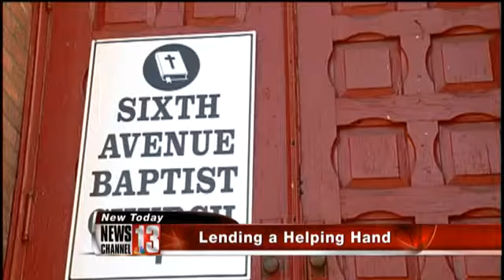Albany church steps forward to help burglarized Troy church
TROY – Following the brazen theft of copper piping from the basement of a church in the Capital Region, another church is stepping forward to help.